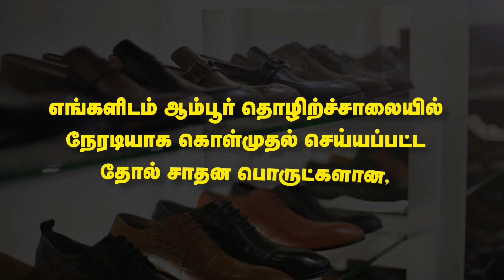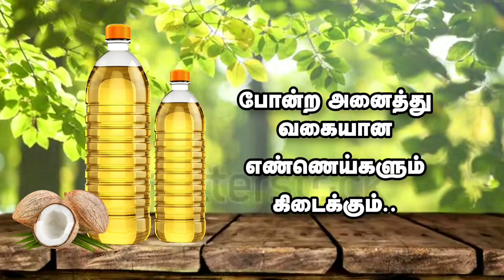மரணத்தின் முன் ஏற்பாடுகள்/Moulavi Yaseen imthathi/ AIT CLUB-ன் ஜூம்ஆ உரை-10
நமது *ஆக்கூர் இஸ்லாமிய தமிழ் சங்கம்*

*10-ம் ஆண்டு துவக்க விழா முன்னிட்டு*

*பிப்ரவரி 09-ல்* (இன்ஷா அல்லாஹ்...)

முப்பெரும் விழா நடைபெற இருப்பதினால்

பரிசளிப்பு நிகழ்ச்சிகள் (Zoom -காணொளி வாயிலாக) நடைபெற உள்ளது.

*முதல் பரிசு ரூ 3000*

*இரண்டாம் பரிசு ரூ 2000*

*மூன்றாம் பரிசு ரூ 1000*

*ஆறுதல் பரிசு 3 நபருக்கு தலா 500 ரூபாய்*

*மேலதிக விபரங்கள் அறிய நமது வாட்ஸ்அப் குழுமத்தில் இணைந்திருங்கள்*

*AIT CLUB Electronic dawah YouTube channel*